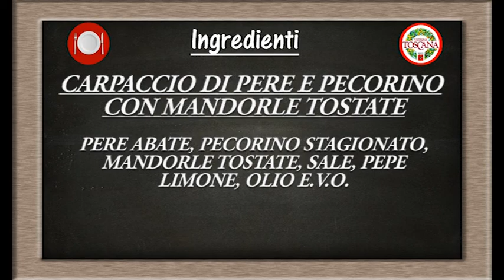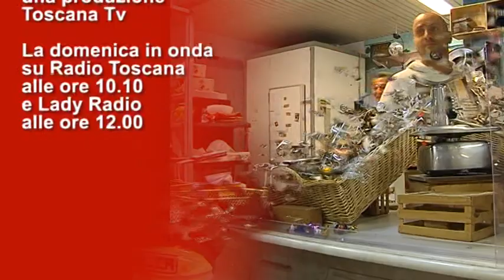Toscana a Tavola puntata 94